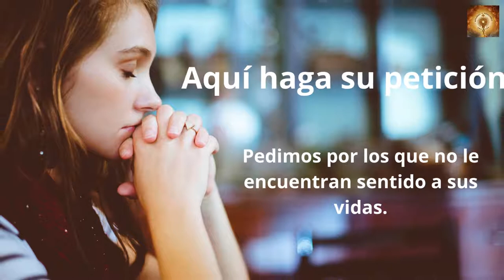Santo Rosario de Hoy Miércoles 31 de Agosto | Misterios Gloriosos